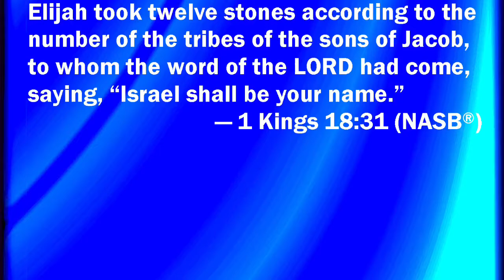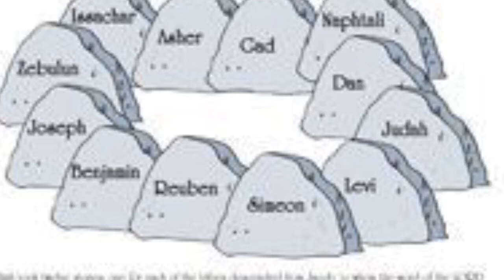ELIJAH ON MOUNT CARMEL | DRAMA SHORT FILM | Margaret Doherty TV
In this drama skit, Prophet Elijah calls down fire from heaven.

$MaggyD123